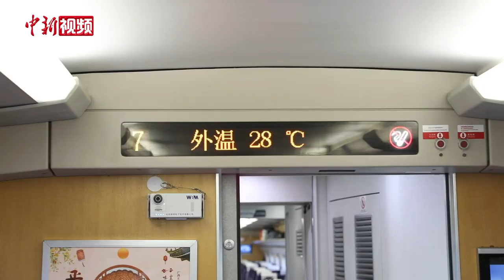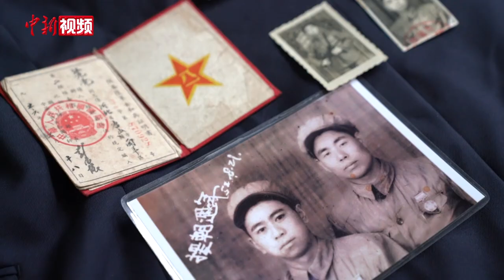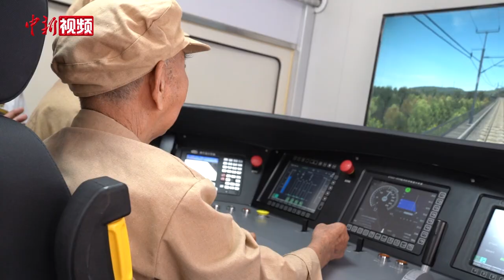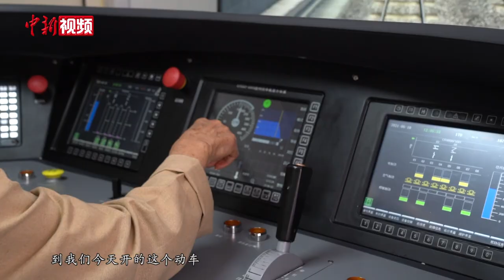百岁老兵时隔70年再见战友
6月10日早上9时31分，一列和谐号动车组驶入广西柳州火车站，今年100岁的抗美援朝铁道兵任忠德坐在轮椅上手指在不停揉搓，等待的略显焦急。任忠德要等的是跟他一起上朝鲜战场，一起驾驶蒸汽机车在枪林弹雨中为前线运送抗战物资的战友司炉工汪九亮。